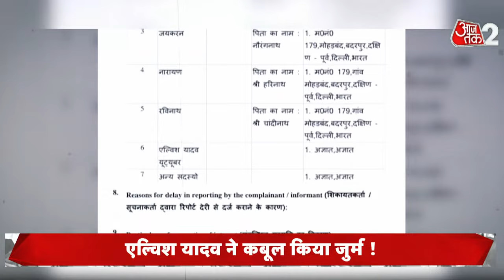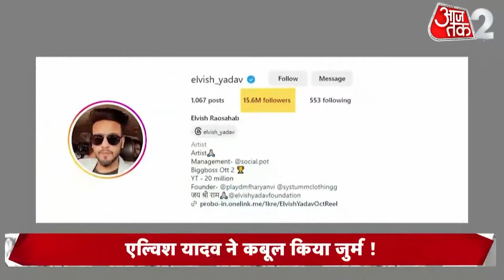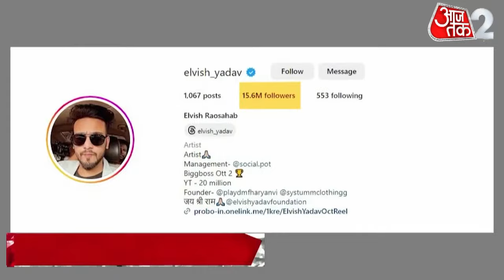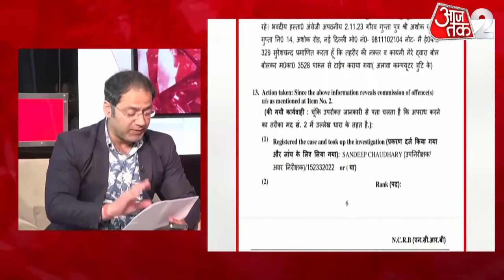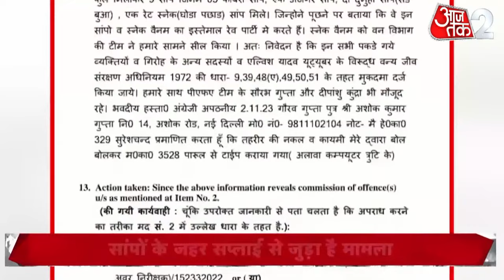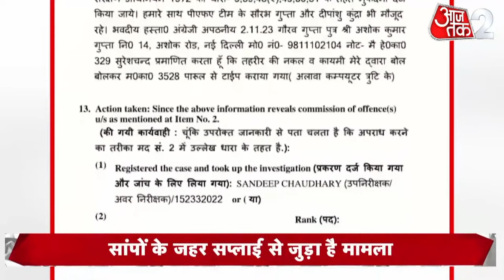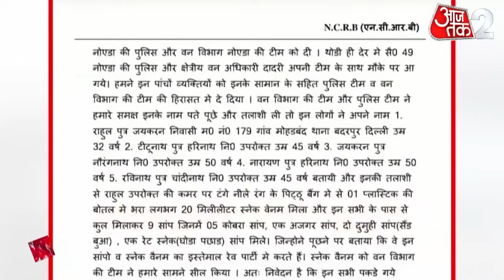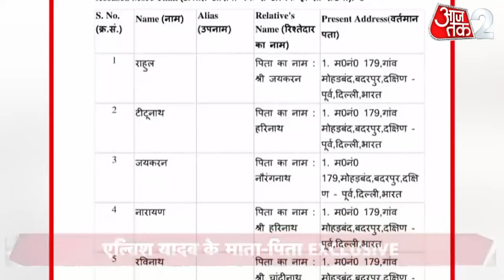AAJTAK 2 LIVE | AAJTAK के NEWSROOM में ELVISH YADAV के माता-पिता LIVE | AT2 LIVE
एल्विश यादव इस वक्त पुलिस की हिरासत में है. वजह है सांपों के जहर का पार्टी में इस्तेमाल किया था. पुलिस के मुताबिक एल्विश यादव ने अपना जुर्म कबूल कर लिया है. अब एल्विश के माता-पिता इस मामले को लेकर मेनका गांधी पर बड़ा आरोप लगा रहे हैं. देखिए एल्विश के माता-पिता के साथ एक्सक्लूसिव बातचीत लाइव.

Elvish Yadav is currently in police custody. The reason is that snake venom was used in the party. According to the police, Elvish Yadav has confessed to his crime. Now Elvish's parents are blaming Maneka Gandhi regarding this matter. Watch the exclusive live interview with Elvish's parents.